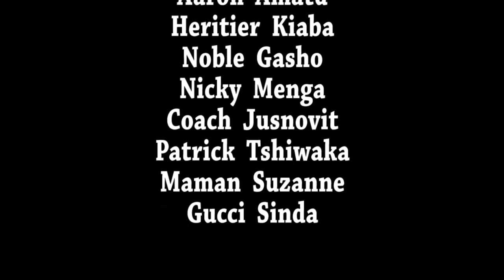EYINDI:🔴LIKOLO YA SHAKA KONGO BA BENGANI BA ARTISTE COMEDIENT NA MATANGA YA MAMAN SHAKO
sarahtola actualité# EYINDI:🔴LIKOLO YA SHAKA KONGO BA BENGANI BA ARTISTE COMEDIENT NA MATANGA YA MAMAN SHAKO BOIGRAPHIE DE STAR
Nous Sarah tola tv, nous émettons depuis la ville de Kinshasa, nous sommes un media centré sur les actualités politique et socio -culturelles de la RDC.Nous éduquons la population nous organisons des debat et des reportages dans le seul but d'informer,divertir et former la masse.La seul manière pour vous de nous aider est de vous abonnez et faire abonnez les autres.Partagez nos liens le plus possible.Nos émissions son diffuser en lingala et en français pour la bonne comprehension.